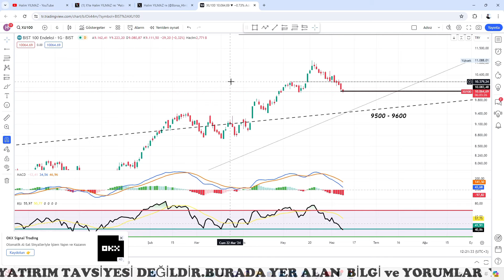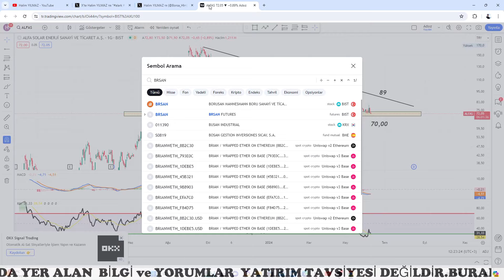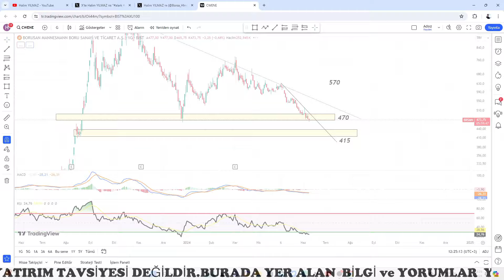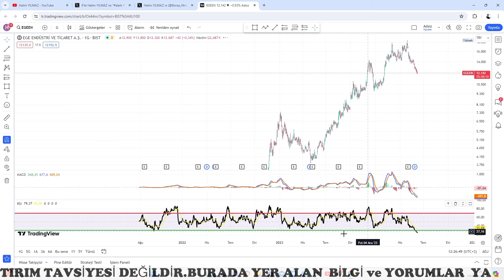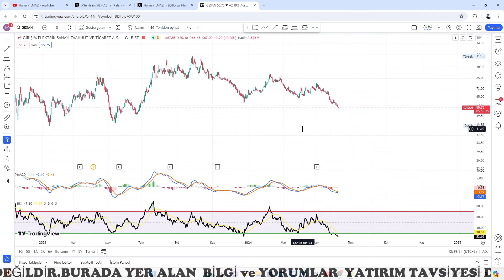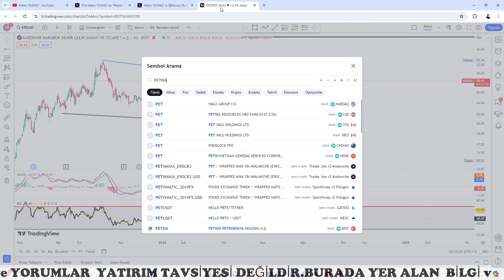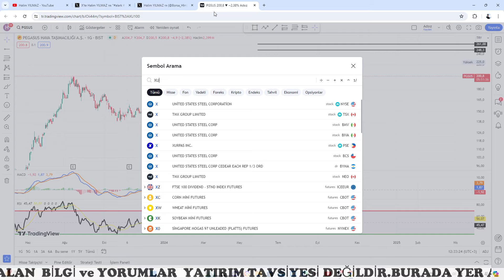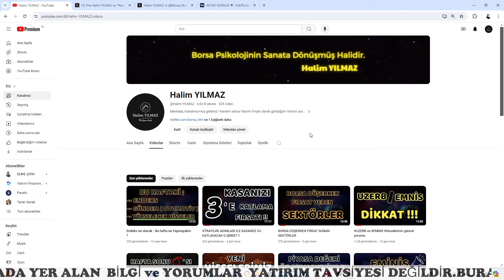UYANIK OL !! Borsa Düşerken Yabancılar Bu Hisseleri Topluyor.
📢 Katıl Butonundan Katılıp Bizlere Destek Olmayı
📢 Videoya Beğeni ve Yorum atmayı UNUTMAYINIZ.